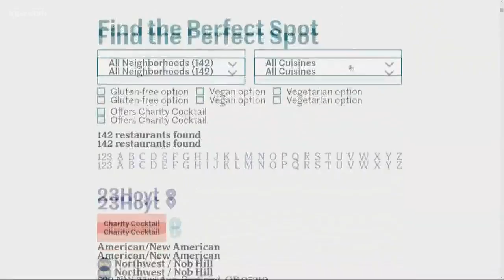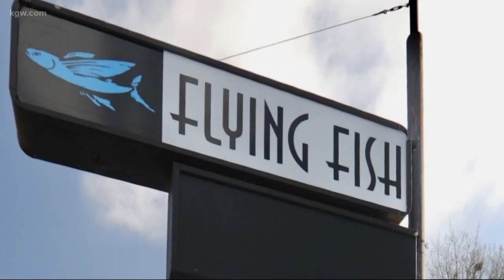Try the Flying Fish Co. during Portland Dining Month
The Flying Fish Co. is participating in Portland Dining Month for the first time!